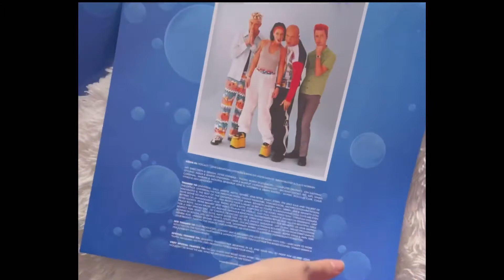Aqua -Aquarium Vinyl Unboxing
Unboxing aquarium by aqua vinyl